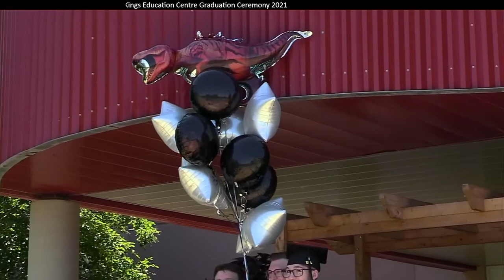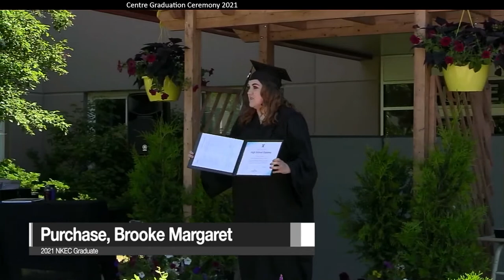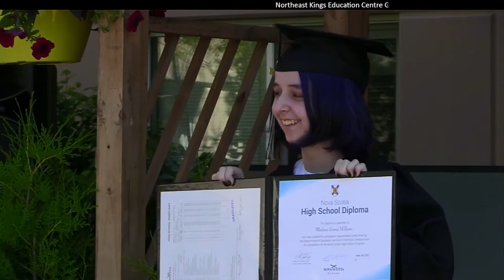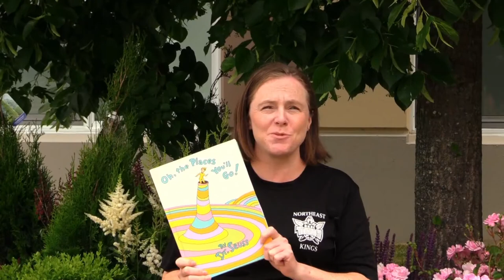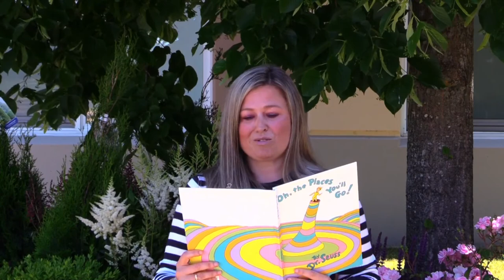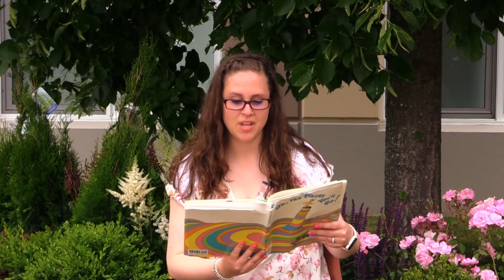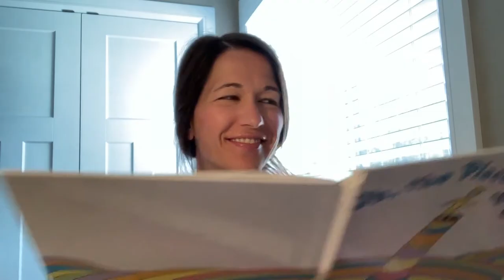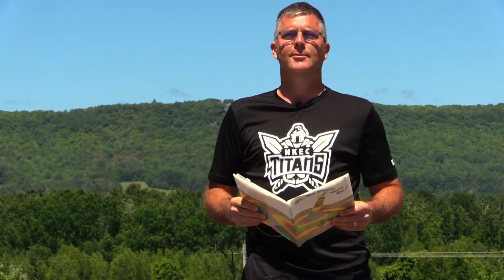NKEC Graduation 2021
Live stream of the 2021 Graduation Ceremony at Northest Kings Education Centre

0:00- Please stand by
10:57- Oh Canada
12:05- Pomp & Circumstance
13:04- Valedictory Address
23:13- Ceremony begins
27:51- Abdiakim Abdirizak, Noor
29:46- Anderson, Brett
31:23- Anderson, Ellawynn
34:10- Ansems, Rachael
37:56- Atwood, Jeremyd
40:06- Aucoin, Ethan
41:17- Baldwin, Lee
43:35- Barkhouse, Breanna
44:48- Barkhouse, Victoria
46:21- Beckwith, Logan
48:05- Belen, Mackenzie
49:30- Benedict, Tenaya
50:31- Benjamin, Sadie
52:00- Bennett, Emilie
53:49- Bennett, Taylor
55:23- Bent, Leah
56:53- Berrey, Lily
58:21- Blenus, Austin
59:18- Bona, Rodden
1:00:18- Boswell, Hannah
1:02:19- Brewster, Jaya
1:04:15- Brown Hartt, Chantel
1:05:20- Brown, Rahjay
1:07:11- Burris, Kate
1:08:33- Bush Anderson, Elena
1:12:07- Churchill, Joel
1:13:51- Clarke, Emma
1:15:41- Cogswell, Jewel
1:18:03- Collins-Rand, Olivia
1:19:45- Collishaw, Gordy
1:22:04- Comeau, Ella
1:23:55- Comeau, Riley
1:25:49- Connolly, Abbey
1:26:53- Corbin, Jacob
1:28:56- Cruickshank, Olivia
1:30:53- Cuevas, Justine
1:33:04- Cuevas, Rave
1:35:07- Davidson, Isabella
1:36:29- Dodwell, Ashley
1:37:51- Doiron, Carson
1:39:17- Dominey, Jason
1:41:23- Donnelly, Owen
1:45:31- Eaton, Garret
1:47:03- Ellis, David
1:48:27- Ennis, Gavin
1:50:46- Ennis, Hayden
1:52:18- Finigan, Brody
1:54:11- Fitzgerald, Alyssa
1:56:24- Flynn, Janiah
1:58:28- Freeman, Fred
2:00:13- Gajadhar, Renard
2:01:59- Gertridge, Kaylea
2:04:34- Godding, Branden
2:06:21- Golding, Lauren
2:08:30- Gosman-Odinga, Jilahni
2:11:13- Grant, Faith
2:13:17- Graveline, David
2:14:36- Graves, Truman
2:16:02- Hamilton, Nicholas
2:18:45- Hartlen, Kismet
2:25:42- Hatt, Michael
2:27:30- Havercroft, Ahrun
2:29:26- Hebb, Ophelia
2:30:55- Hennessey, Lucas
2:33:15- Hillier, Hunter
2:35:13- Hillier, Noah
2:36:50- Hockley, Emma
2:39:15- Holt, Nathan
2:40:59- Huntley, Emelyne
2:43:05- Huntley, Thea
2:45:54- Jackson, Aliyah
2:50:15- Keats, Liam
2:52:20- Kee, Lauren
2:54:41- Kendrick, Arianne
2:57:27- Kim, Fiona
2:59:39- Kirton, Jahlia
3:01:29- Koehler, Adrian
3:05:09- Lee, J.C. Charles
3:08:18- Lindeman, Ryleigh
3:10:33- Lockhart, Josh
3:12:29- Long, Hayden
3:14:13- MacDougall, Sarah
3:16:30- MacInnis, Joshua
3:17:59- MacKinnon, Kris
3:19:37- MacLeod, Liam
3:21:37- MacNeil, Brooke
3:23:17- MacRae, Owen
3:25:04- Manalo, Mikkaella
3:27:32- Martin, Gavin
3:29:22- Masters, Zachary
3:31:30- McCulley, Ben
3:34:39- McCulley, Emma
3:36:28- McGraw, Elizabeth
3:38:28- Melanson, Makayla
3:40:14- Merrett, Victoria
3:42:24- Mooy, Willem
3:44:37- Morgan, Hannah
3:46:50- Morton, Bailey
3:48:59- Murray, Chloe
3:52:16- Myles, Anika
3:54:26- Nguyen, Quan
3:56:54- O'Leary, Michael
3:58:38- Oickle, Cameron
4:00:42- Parker, Miguel
4:02:39- Parsons, Sarah
4:07:55- Peach, Christopher
4:10:14- Pearl, Rylee
4:12:21- Penney, Eden
4:14:37- Pineo, Maddie
4:16:05- Powell, Rachel
4:17:49- Purchase, Brooke
4:19:28- Pyke, Parker
4:22:07- Raaki, Jamal
4:24:40- Rabahi, George
4:26:24- Rafuse, Anneke
4:28:58- Rand, Ivan
4:30:52- Randall, Morgan
4:32:58- Raymond, Zachary
4:35:00- Reeves, Emma
4:38:40- Rawding, Mike
4:40:13- Robicheau, Lucas
4:41:54- Rollins, Asa
4:44:23- Roulston, Ethan
4:46:28- Rutt, Emily
4:47:35- Rutt, Katie
4:50:28- Sabean, Xander
4:52:55- Sanford, Austin
4:56:07- Sarsfield, Liam
4:58:20- Schnare, Eric
5:00:08- Schofield, Colby
5:01:34- Scott, Connor
5:02:44- Selfridge, Aidan
5:04:07- Smith, Cameron
5:05:41- Smith, Kyle
5:07:14- Smith, Max
5:09:22- Smith, Nolan
5:11:04- Smith, Paige
5:13:05- Stokvis, Sophie
5:15:47- Suffron, Ryan
5:17:33- Sweet, Malcolm
5:19:44- Targett, Abbie
5:22:31- Taylor, Gracie
5:25:08- Thompkins, Kaitlyn
5:28:06- Thorpe, Bradley
5:30:33- Thorsen, Kaisa
5:32:44- Tran, Nguyen
5:34:27- Tshimanga, Emmanuel
5:36:44- Vaughan, Kale
5:38:41- Veley, Katie
5:40:20- Wheeler, Heidi
5:42:05- Williams, Brandy
5:43:30- Williams, Madison
5:45:38- Williams-Boulter, Cain
5:47:34- Wilson, Patrick
5:49:50- Woodworth, Kirstin
5:52:21- Taylor, Emma
5:56:34- Oh The Places You'll Go (NKEC Edition)